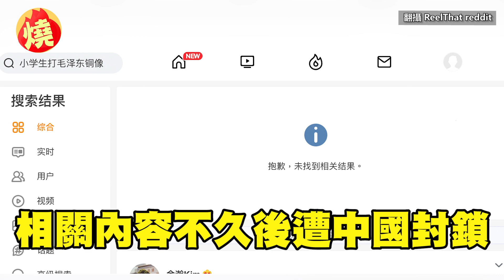河南小學生在家怒搧毛澤東像 「迅速被逮」網酸：失蹤找不到辱華跑不掉－全民話燒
近期中國河南一名小學生，在家中連續搧毛澤東銅像的耳光，帶有河南口音的他，把一個小型毛澤東銅像放在床上，喊「這不是毛澤東嗎」，隨後出手不斷搧銅像的耳光，嘴裡不停地喊「我搧，我再搧」，將毛澤東打趴，接著將影片傳到網路上後，不料上傳當天就被公安抓捕，引發網友熱議。